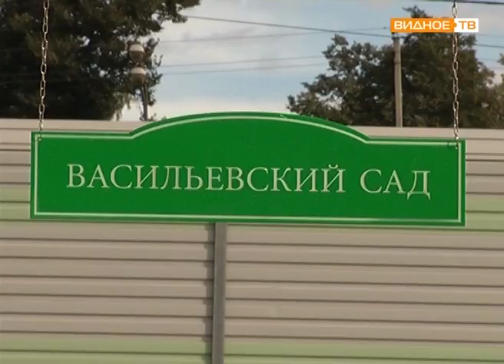"Васильевский сад" - именные таблички на яблонях